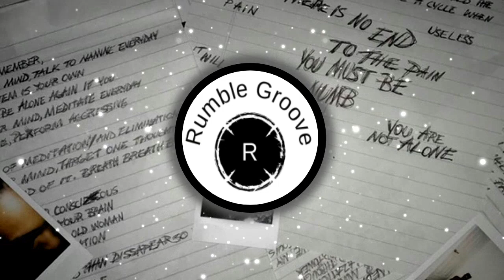XXXTENTACION - Jocelyn Flores | Bass Boosted | Rumble Groove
Bass Boosted
Listen at full quality of the video to get the full experience
USE HEADPHONES